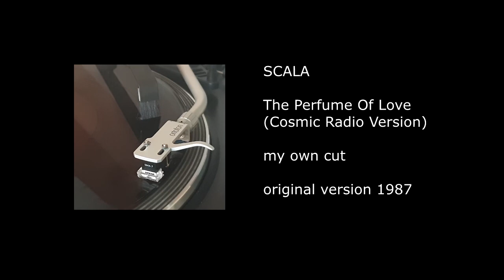SCALA - The Perfume Of Love (Cosmic Radio Version) - 1987